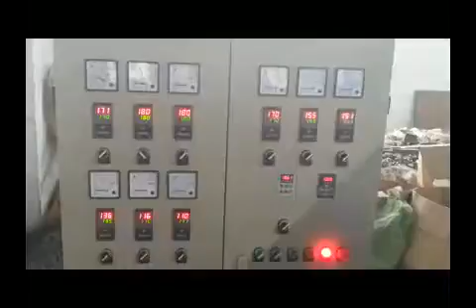PE Physical Foam Net Making Machine